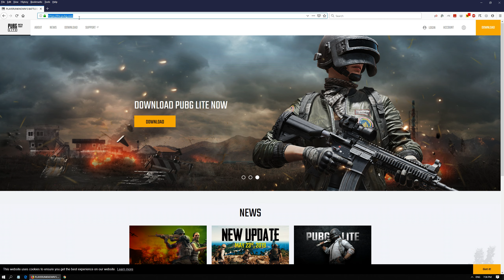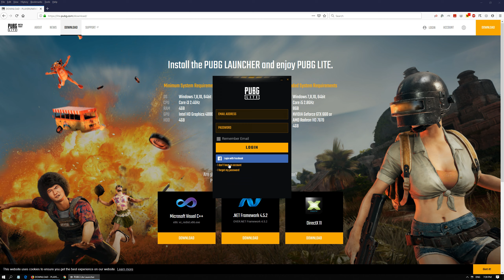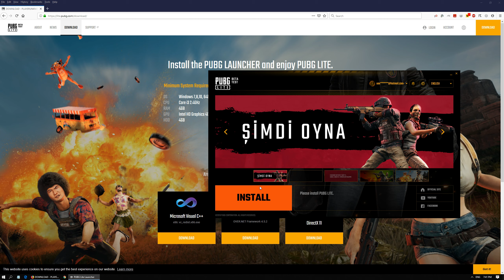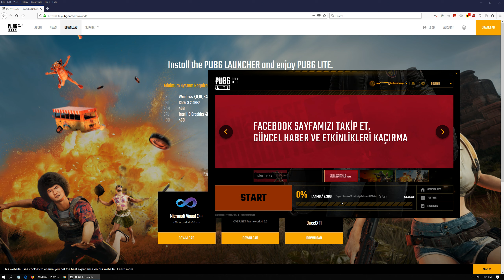PUBG Lite PC [ Download & Setup ] - تحميل وتثبيت ببجي لايت للكمبيوتر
رابط موقع تنزيل وتثبيت اللعبه

لا تنسونا من اللايك والاشتراك

لاي استفسار بخصوص اللعبه تحت في التعليقات ...